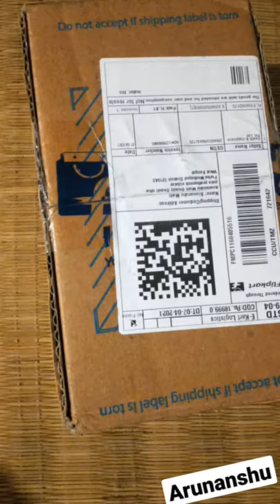poco X3 pro unboxing. Flipkart Rs- 19000